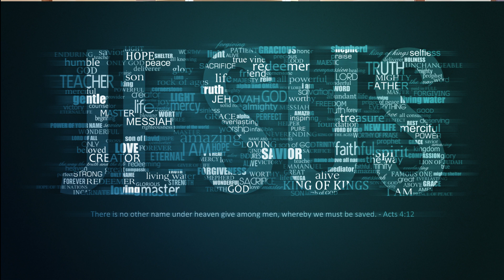Prayer for All Occasions: Find Peace and Guidance Today